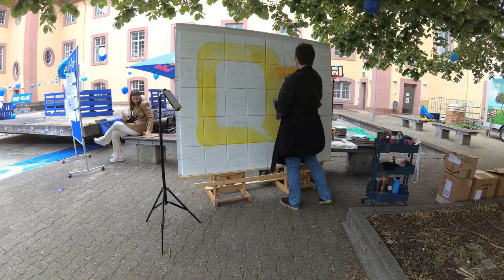Eventmalerei Q-summit 2022 Uni Mannheim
Es war eine tolle Zeit auf dem Q-Summit an der Universität Mannheim. Als ich mir die Bilder der Veranstaltung und die Teilnehmer, die ich porträtieren sollte, genau ansah, wurde mir klar, was für unglaubliche Persönlichkeiten ich darstellen sollte.